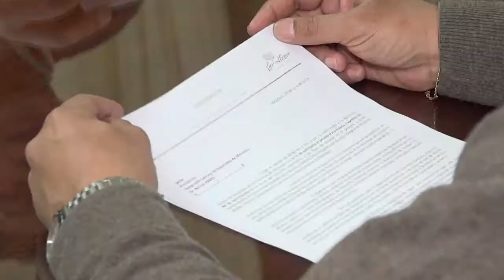LA ENERGÉTICA BASURA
Se busca generar energía a partir de los residuos que se generan, como parte de la gestión responsable de los residuos.